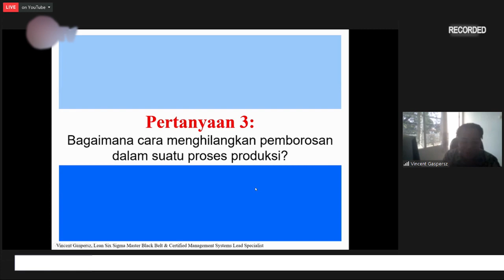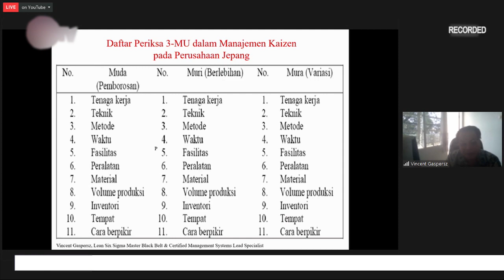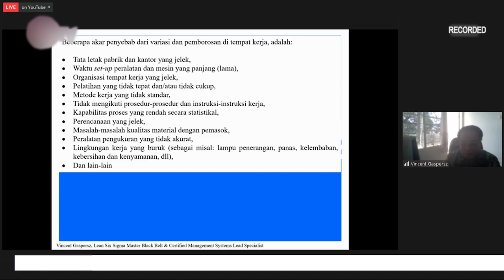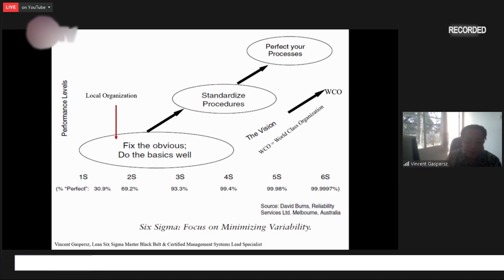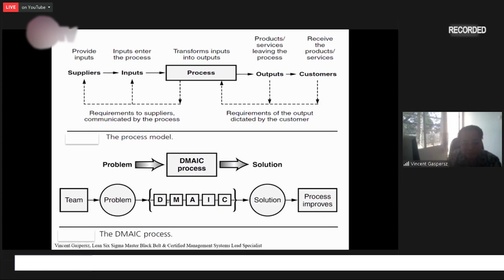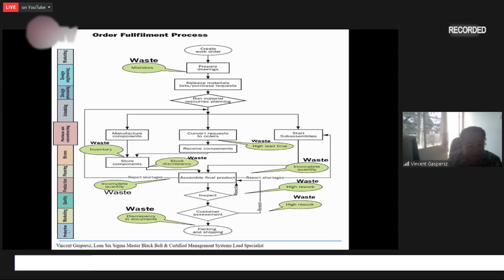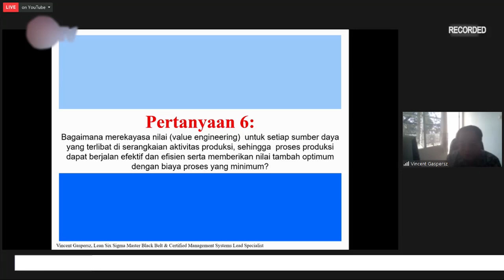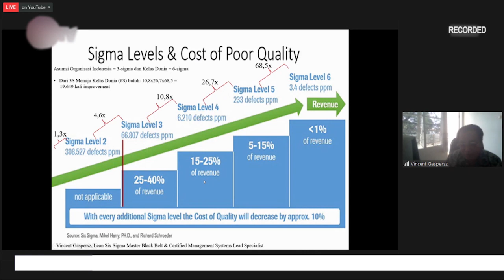#7 Karir dan Profesi : Perancangan Proses Produksi (S1 T.Industri, Kelas 1) - SEG 2